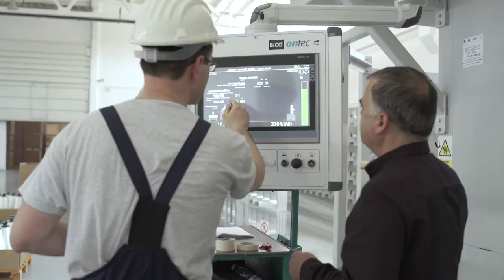BICO Corporate, topul firmelor